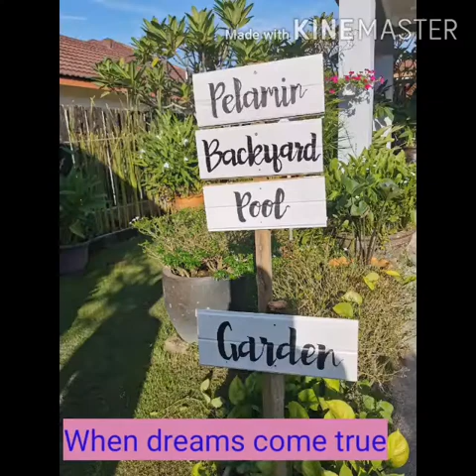GARDEN WEDDING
Terima kasih buat kak Zee  untuk video yang cantik ini.

Terima kasih buat rakan sekerja.. guru-guru SKGJ dan jiran serta sanak saudara yang telah banyak menolong dalam menjayakan majlis pernikahan kak Cah.

Impian umi untuk upacara akad di dalam taman berjaya direalisasikan walaupun hanya di backyard rumah sendiri.

sanaksaudarautaradannegerisembilan berganding bahu
tanpa anda semua siapalah aku dan kami ONE SEVEN